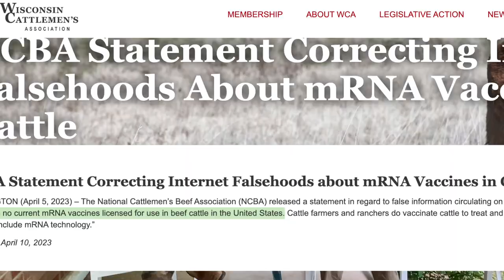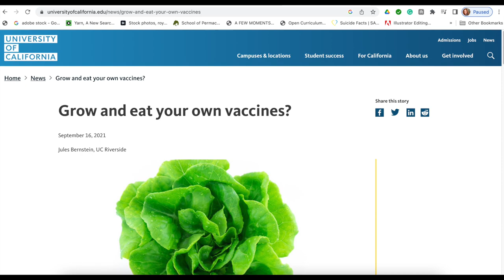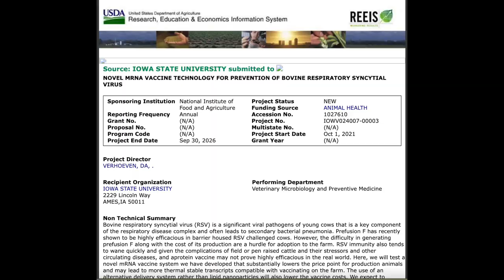Are mRNA Vaccines In Our Food?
Let's talk about mRNA vaccines in our food system

Thank you so much for being here. For more of the homestead please visit us on Instagram @RenewedHomestead

If you are interested in a Harvest Right Freeze Dryer to help preserve your food, click below to purchase one. All sales will go to help support the homestead.